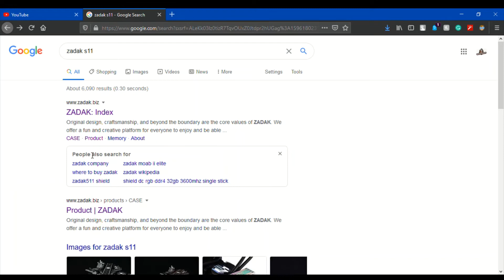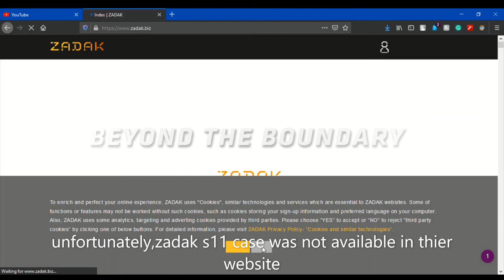Zadak S11 - Weird Pc Case Review